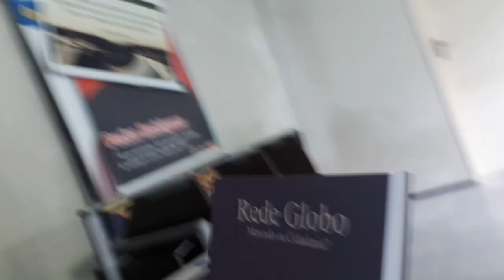FiqueEmCasa E Leia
Recomendo hoje a leitura do livro "Rede Globo Mercado ou Cidadania?", da professora Jaqueline Lima Dourado, da Universidade Federal do Piauí.